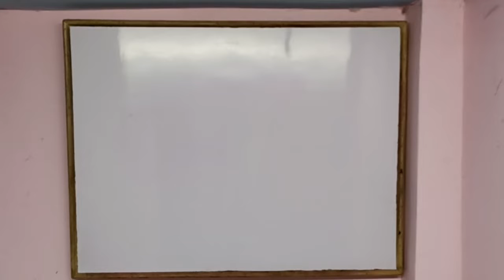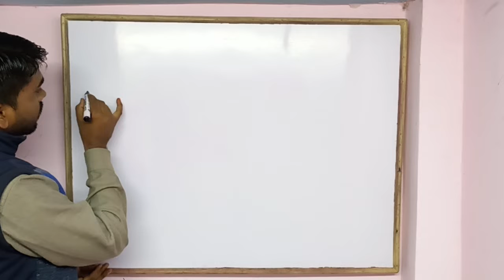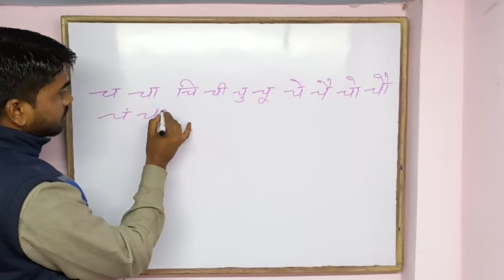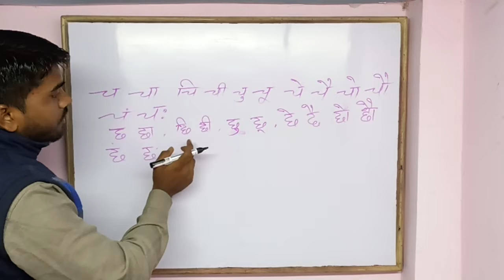अब आपका बच्चा हिंदी पढ़ेंगे पहचानेगा